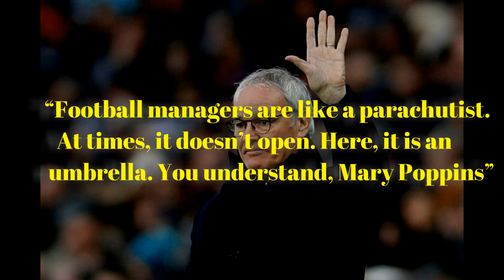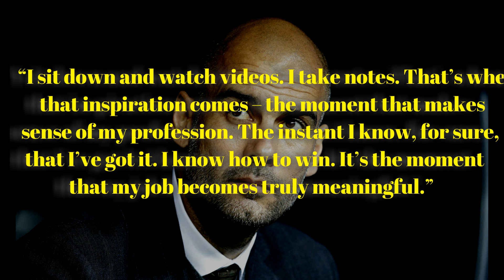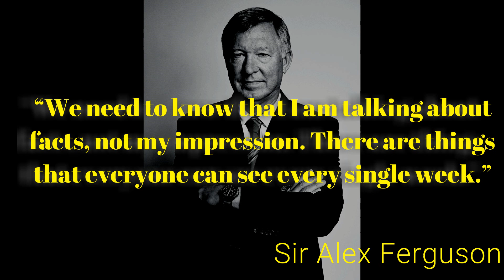Top 10 Greatest Football Manager Quotes